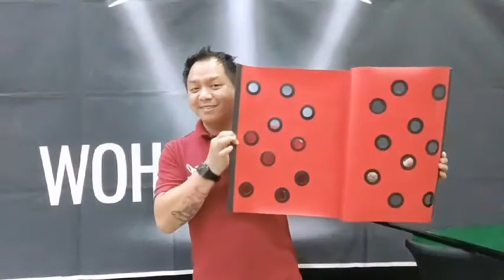Vanishing Cane To Flower Into Bouquet